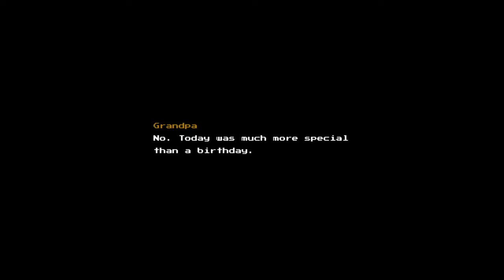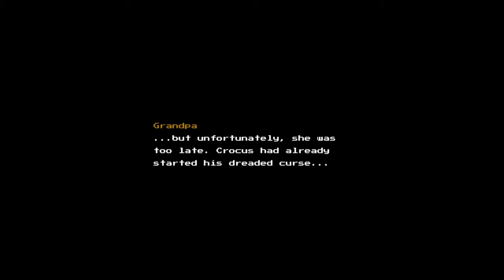Break Time: Switch Demos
A little video where I take a look at two demos on the Switch e-Shop.
Harvest Moon: Mad Dash, a score-based game, and Blossom Tales: The Sleeping King, an action-adventure game heavily inspired by the old Legend of Zelda games.